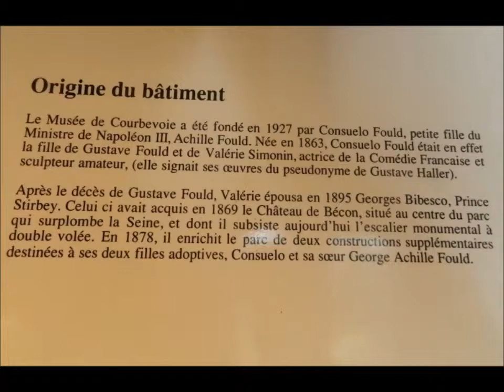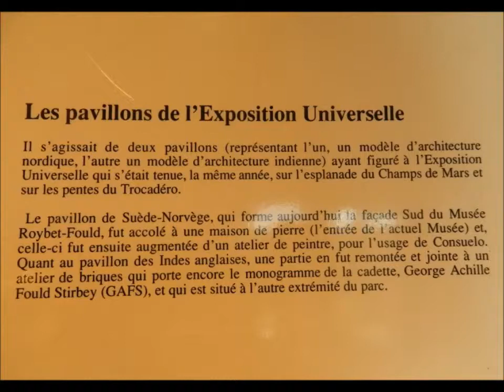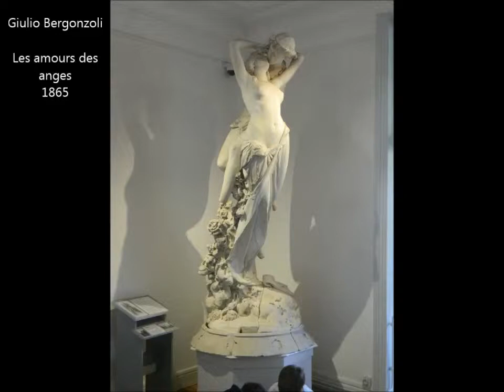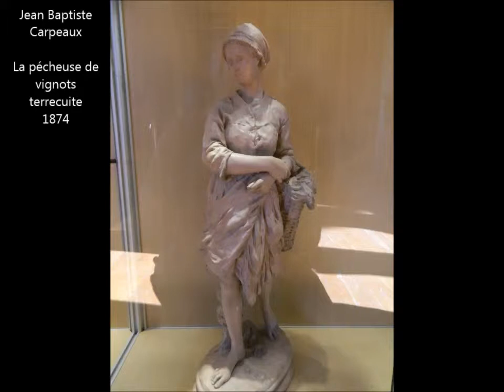MUSEE ROYBET FOULD COURBEVOIE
Situé dans une demeure de l'exposition universelle de 1878 Architetecte Henrik Thrapp Meyer
on peut admirer des œuvres de Jean Baptiste Carpeaux  Ferdinand Roybet et  Consuelo Fould